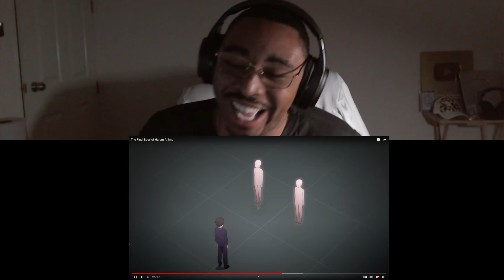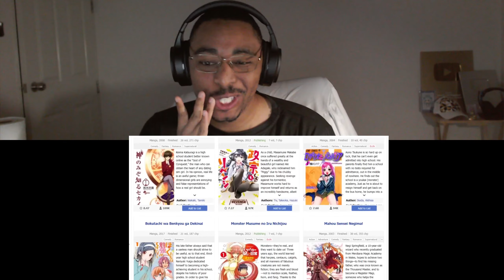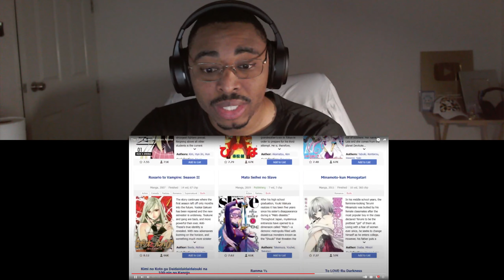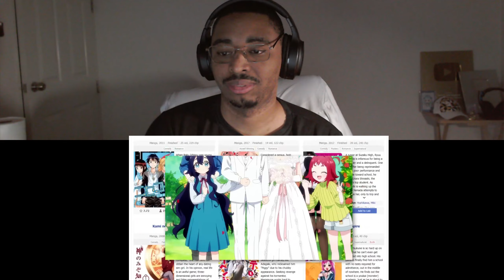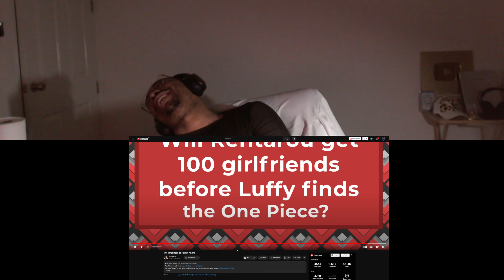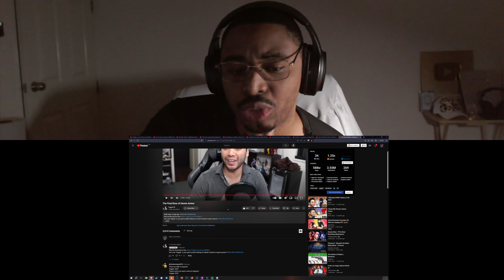100 Girlfriends Who Really Love You | Gigguk Reaction